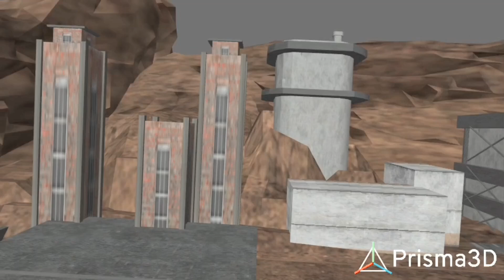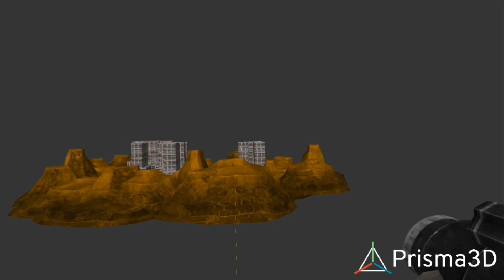skibidi bad 43 full episode